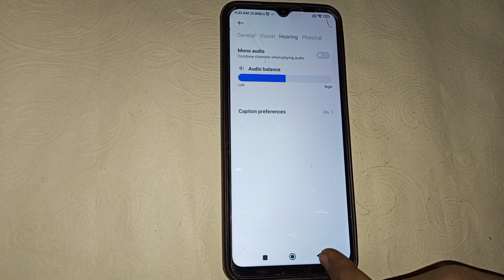Poco M2 caption setting , Poco M2 Mein caption Kaise on Karen